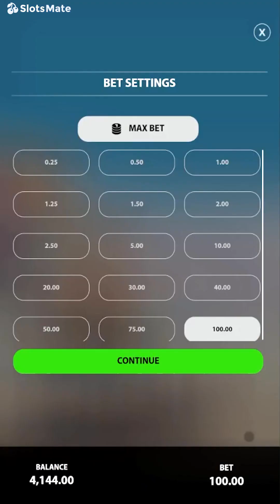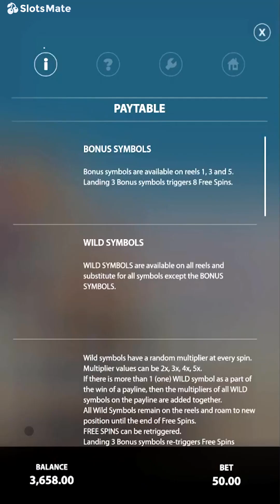Hot Chilli Fest Slot by StakeLogic Gameplay (Mobile View)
🖥️StakeLogic's Hot Chilli Fest is an online slot machine that immerses players in the excitement of a spicy fiesta in Mexico. It has 243 ways to win and various fascinating features, and it is played on 5 reels and 3 rows. These features include Multiplier Wilds that can become Sticky and also move around the screen, Free Spins, and a Buy Bonus option. The latter also has a Gamble option that enables players to boost the number of Free Spins they receive, or, if unlucky, lose them all. Hot Chilli Fest has a respectable return to player (RTP) of 96.01, and its high volatility level makes it feasible for some astronomically large wins.

🎰 You can play this game for free and read a complete review of Hot Chilli Fest by StakeLogic on SlotsMate

StakeLogic # HotChilliFest # FreeOnlineSlots

TIMESTAMPS

00:00 - Start
00:21 - Max Bet
00:39 - Autoplay&Turbo
01:12 - Buy Bonus
02:50 - Big Win
03:17 - Free Spins
04:41 - Big Win
05:08 - Landscape View
05:47 - Paytable